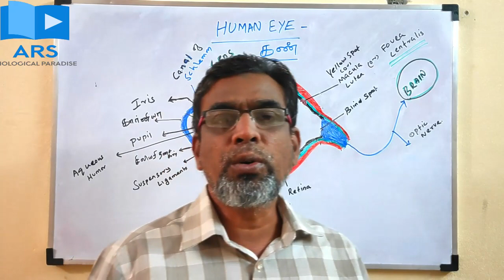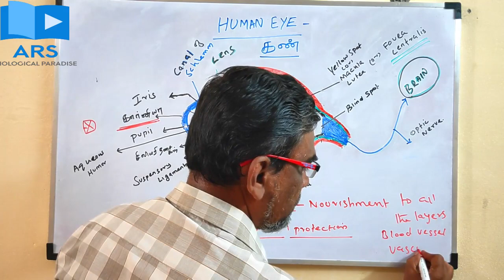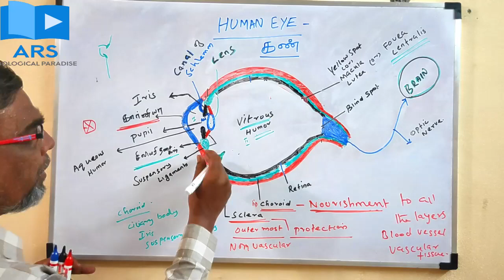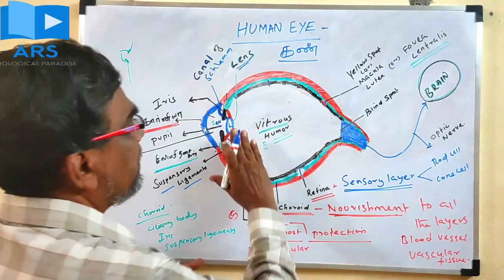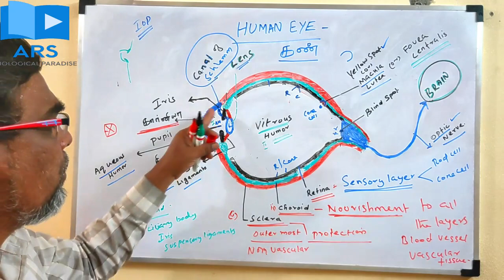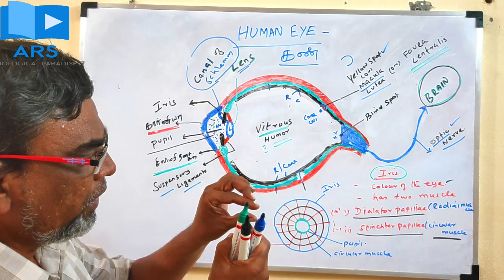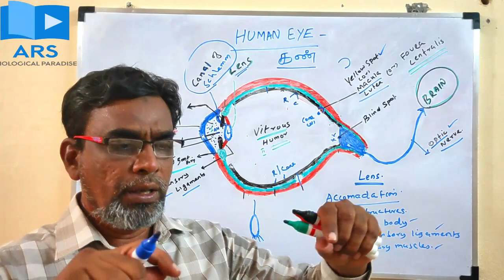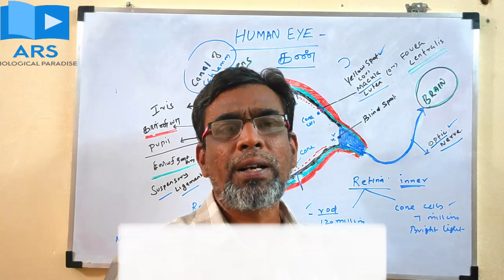Human Eye - மனித கண்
நாம் காண்பதை ரசிப்பதற்கு நமக்கு அளிக்கப்பட்டிருக்கும் அதிசய உறுப்பு கண் ஆகும். நமது கண் ஒரு நிழற்படக் கருவியைப் போன்று இயங்குகிறது. ஒளியின் உதவியுடன் ஒரு நிழற்படக் கருவி பொருட்களைப் படம் பிடிப்பதைப் போல, நமது கண்ணும், ஒளியின் உதவியுடன் பொருட்களின் உருவத்தை கணப்பொழுதில் படம் பிடித்து, மனதில் பதிவு செய்து, பின்பு அதை மூளையில் விருத்திச் செய்கிறது. கண்ணின் அனைத்து பாகங்களும் ஒருங்கிணைந்து, ஒரு குழுவைப் போன்று இயங்கி, நமக்குப் பார்வை அளிக்கிறது. இதில் பிம்பத்தை தேக்கும் வல்லமையுள்ள விழிப்படலம் என்ற பாகம் முக்கிய பங்கு வகிக்கிறது. கருமையான ‘கண்மணி’க்குள் நுழையும் ஒளிக்கதிர்களை, விழிப்படலம் (cornea) திசை திருப்புகிறது. திசை திரும்பிய ஒளிக்கதிர், ‘கண்மணி’க்குப் பின்னால் உள்ள குவிஆடியைச் சென்றடைகிறது. இந்த ஆடி, தனது உருவத்தை மாற்றிக் கொண்டு, தொலைவில் மற்றும் அருகில் உள்ள பொருட்களின் மீது ஒளிக்கதிர்களை ஒருமுனைப்படுத்துகிறது. இச்செயல் ‘அக்காமடேஷன்’() எனப்படுகிறது.

நிழற்படக்கருவியிலுள்ள பிம்பத்தேக்கியைப் (film) போன்று இயங்கும், விழித்திரை (ஒளிமின் மாற்றி-retina), ஆடி ஒரு தலைகீழ் உருவத்தைப் பதிக்கிறது. பதிக்கப்பட்ட உருவம், மின் விசைகளாக மூளைக்குள் செலுத்தப்பட்டு, அங்கு அவை விருத்திச் செய்யப்படுகின்றன.

கண்ணின் வழியே ஒளி செல்லும்போது ஒளிச் சிதறலும் ஒளித்திசை மாறுதலும் ஏற்படுகின்றன. ஒளியானது விழித்திரையை அடையும் முன் கார்னியா, லென்சின் முன்பகுதி, லென்சின் பின்பகுதி ஆகிய மூன்று பரப்புகளில் ஒளிச்சிதறல் அடைகிறது. கார்னியா மற்றும் லென்சுக்கு இடையில் அக்குவசு இயூமர் என்ற பிளாசுமா போன்ற திரவம் உள்ளது[1]. லென்சுக்கும் விழித்திரைக்கும் இடையில் விட்ரசு இயூமர் என்ற திரவம் உள்ளது. இது கூழ்மமான மீயூக்கோ புரதத்தினாலானது[2]. இத்திரவங்கள் இரண்டும் ஒளி ஊடுருவும் தன்மை கொண்டதினால் ஒளி கண்ணின் விழித்திரையை தடையில்லாமல் அடைகிறது.